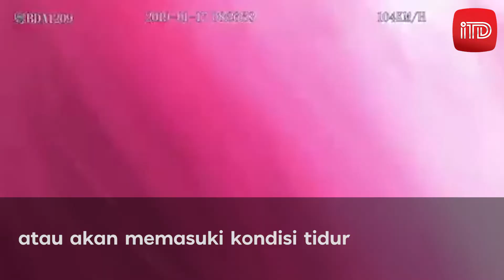WASPADAI MICROSLEEP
Microsleep sering terjadi di beberapa orang karena beberapa faktor. Microsleep sendiri tidaklah sama dengan tidur biasanya

Kondisi ini bisa berlangsung dari hanya satu detik hingga dua menit lamanya. Namun, kita tak selalu menyadarinya karena microsleep biasanya terjadi karena rasa lelah dan kantuk yang tak terhindarkan

Anda bisa mengalaminya di mana saja dan kapan saja